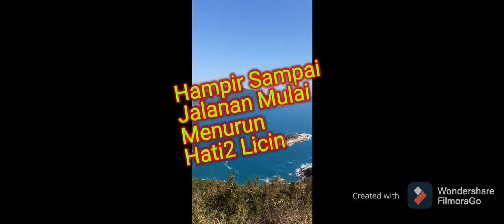How to Rhino Rock Hiking Trail In Stanley, How to get to Rhino rock stanley (part1) (hiking #2)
RHINO ROCK TRAIL

Jarak Pendakian:  Total jarak pendakian hanya dua kilometer.
Durasi Pendakian:  mulai mendaki dan kembali dari Rhino Rock hanya membutuhkan waktu 3 jam pulang-pergi, menyenangkan nongkrong di batu setidaknya selama 20 menit untuk mengambil beberapa foto dan menikmati pemandangan.
Kesulitan Mendaki:  Ini adalah pendakian yang cukup mudah, meskipun teman teman perlu melewati beberapa batu besar. Jejaknya kurang lebih terdefinisi dengan baik meskipun saya sedikit tersesat saat pita bergerak ke banyak arah. Secara keseluruhan ini adalah petualangan yang mudah tetapi tetap harus hati hati.

Rhino Rock adalah salah satu formasi batuan paling luar biasa di Hong Kong, memiliki kemiripan yang luar biasa dengan Badak. Ini adalah jalur yang sangat pendek di Stanley. Dengan pemandangan pantai yang menakjubkan, ini adalah petualangan mini yang bagus untuk hari yang cerah! Jalan setapak ini juga dikenal sebagai Che Pau Teng.

Bagaimana menuju ke sana

Dari Central: Naik bus 6A dari Exchange Square ke Stanley Market turun , pindah naik bis nmr 14.

Dari Stasiun MTR Sai Wan Ho: Naik bus 14 ke Benteng Stanley

Teman-teman  juga bisa naik taksi dari mana saja di HK ke Benteng Stanley. Tunjukkan ini kepada supir taxi: 赤柱 炮台

Selamat mendaki! silakan tulis dikolom komentar jika teman teman punya pertanyaan atau saran.